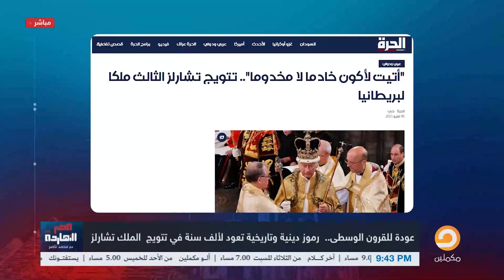ناصر: بجد فرق كبير أوي بين واحد جع ــر معـ ـفن وملك ابن ملك وابنه كمان هيبقى ملك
لمعرفة تفاصيل أكثر شاهد الحلقة كاملة
لاتنس الإشتراك فى القناة
ـــــــــــــــــــــــــــــــــــــــــــــــــــــــــــــــــــــــــــــــــــــــــــــــــ